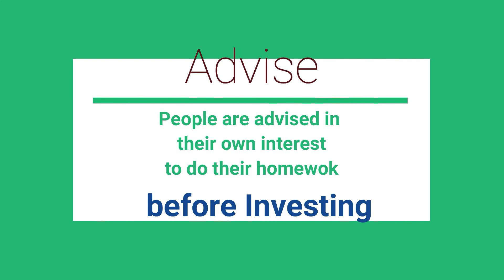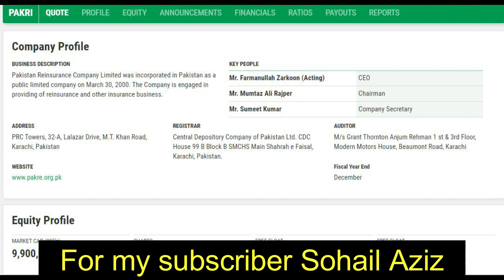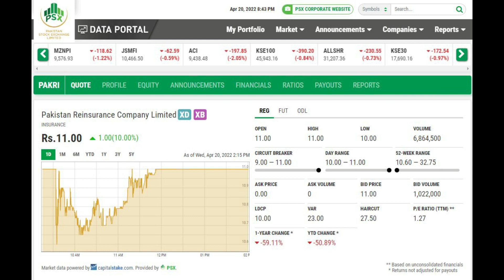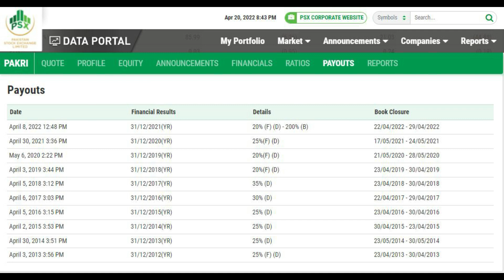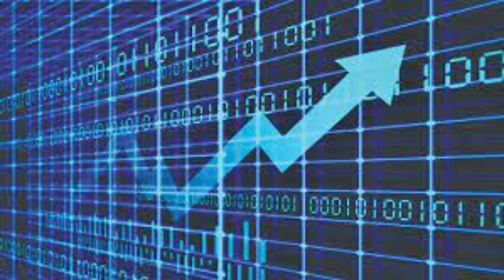Pakistan Reinsurance Company Limited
A small size share which was not much prominent and always remained under Rs. 10/- but recently has caught the  limelight of the investors by declaring 200% bonus.
The share will be a bit bullish for the time being and is good for scalp trading.
Recommended BUY CALL